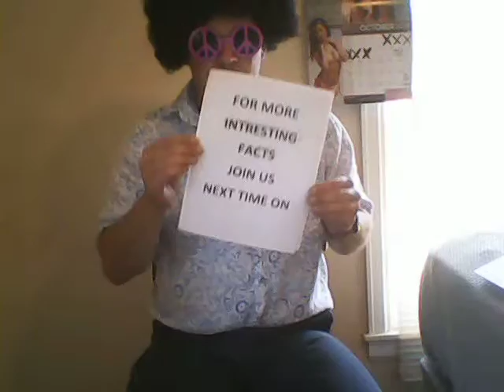Interesting Facts Z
More interesting facts